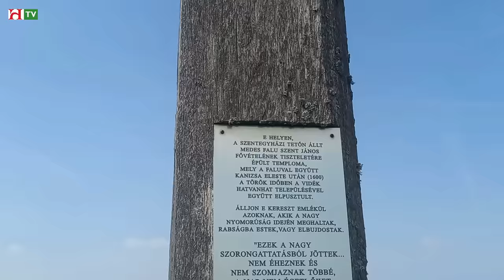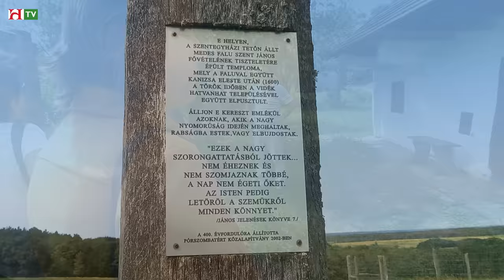Tündérkert Pórszombat - Kovács Gyula génbankjában jártunk - Hossó Andrea, Bene Gábor, Hibbey Zsombor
Kedves Barátaim! Kérem mielőbbi sürgős támogatásotokat, mert önerőből képtelen vagyok a továbbiakban - még alapszinten is - a HTV-t fenntartani. 32 esztendővel ezelőtt egyetlen tollvonással - "mit szólnak ehhez a szomszédok...ilyen névvel!?" felvetésre megváltoztatták a "Hungária Televízió" nevet "Duna" Televízióra - holott történelmi múltunk és a világban való ismertségünk alapján ez a legtökéletesebb névadás! Később a további jogfosztottság következtében a hírcsatorna önállósága is megszűnt. Szégyen szemre az elmúlt harminckét esztendő alatt sem sikerült egyetlen egy haza- és nemzetellenes, igazságot elhallgató szennymédia "cégtábláját" lecserélni, a nevét megváltoztatni "Hungária Televízió"-ra, melynek az összmagyarságot érintő nemzetstratégiai fontosságát a mai napig nem ismerte, vagy inkább nem akarja felismerni egyetlen felelős(?)politikus(?), sem egyetlen tehetős magyar(?) vállalkozó sem.Ez szégyen, magyar szégyen és tragédia.Ezen változtatni szükséges mihamarabb, hiszen az idő ellenünk dolgozik.Azonban a folyamatosság fenntartása érdekében a Hungária Televízió értékesítéséig tovább működhetne a "Paraszt Stúdió"-, melynek alap költségvetése vármegyénként 6 M forint/év.(Jelenleg 4 stúdió kialakítása van folyamatban a tervezett 19-ből, Bács - Kiskun Vármegyében Kiskunfélegyházán, Csongrád- Csanád Vármegyében Szatymazon, Budapesten IV. és II. kerületben.)Ajánlott video:Hungária TV közszolgálatilag likvidálvaDr. Bene Gábor, Kőszegi M. László védjegyoltalom alatt álló "Hungária Televízió" szóösszetétel eszmei értéke (egykori pénzügyminiszteri tájékoztatás alapján): a közmédia aktuális - 1 éves - költségvetésének az 5% - a.A valós értékesítési ára a 35 éves alapfenntartási kiadásának összege:6 M Ft.-/év, összesen 210 (kettőszáztíz)millió forint bruttó.A filmarchívum anyagát képező kb. 6000 kordokumentumkülön megállapodás tárgyát képezi.Kőszegi M. László
dr. Bene Gábor: A Paraszt Stúdió szervezésében "dr.Hossó Andrea, dr.Bene Gábor, dr.Beke Erzsébet, Vincze Csilla, Hibbey Zsombor kóstolta meg Kovács Gyula Tündérkert - alapító pálinkáit amelyek csak magyar gyümölcsből készültek...
3 - 4 ezer ősi magyar gyümölcsfajta van a Tündérkertes Kovács Gyula génbankjában!
Elmentünk hozzá a Göcsejbe, ami valamikor gyepű volt  - azaz a határvédelem ősi eszköze...
Kérem Önöket gondolják végig, hogy a nemzet nagy tanítója Németh László
is a KERT - MAGYARORSZÁGOT tartotta a túlélésünk alapjának, s ez a kitűnő
gyümölcsész sem véletlenül hozta létre a Tündérkertek Mozgalmat!"
A felvételt Bene Gábor készítette mobiltelefonjával
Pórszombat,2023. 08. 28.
videó utómunka: Kőszegi M. László
Hungária TV Paraszt Stúdió Szeged